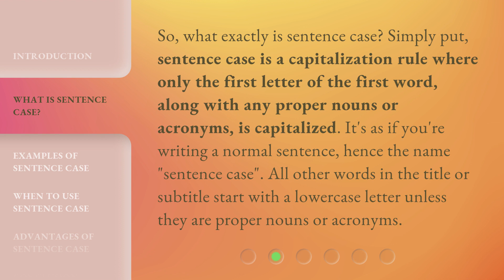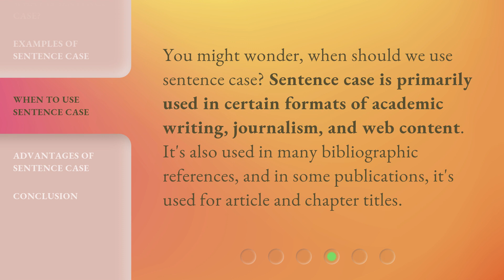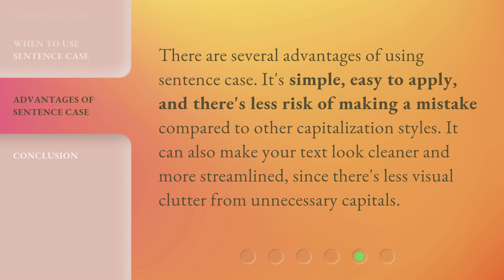Mastering Sentence Case: A Guide to Capitalizing Titles Correctly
Mastering Sentence Case: Polishing Your Writing with Proper Capitalization • Learn how to capitalize titles correctly using sentence case in this informative video. Discover the rules, examples, and advantages of sentence case, and make your writing look more professional and accurate.

00:00 • Introduction - Mastering Sentence Case: A Guide to Capitalizing Titles Correctly
00:31 • What is Sentence Case?
01:01 • Examples of Sentence Case
01:28 • When to Use Sentence Case
01:50 • Advantages of Sentence Case